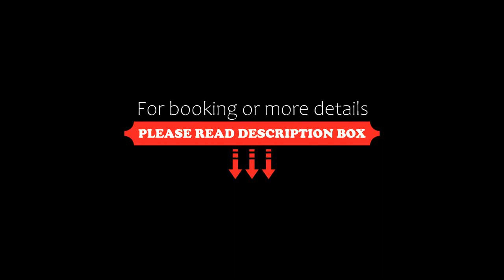St George Suites by Hoco Hotels Collection, Stratford, Canada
About Property:
Featuring free WiFi throughout the property, St George Suites by Hoco Hotels Collection offers accommodation in Stratford.
Each suite has its own living area, full size kitchen with a coffee machine and microwave, and a private bathroom. For your comfort, you will find free toiletries and a hairdryer.
The Avon Theatre is a few steps from St George Suites by Hoco Hotels Collection, while...
Property Type: Hotel
Address: 4A George Street West, N5A 1A5 Stratford, Canada
Searching For
1. St George Suites by Hoco Hotels Collection - Stratford - Canada
2. St George Suites by Hoco Hotels Collection - Stratford - Canada Address
3. St George Suites by Hoco Hotels Collection - Stratford - Canada Rooms
4. St George Suites by Hoco Hotels Collection - Stratford - Canada Amenities
5. St George Suites by Hoco Hotels Collection - Stratford - Canada Offers and Deals
Audio Credit:
Track Title: Reasons To Hope
Artist: Reed Mathis